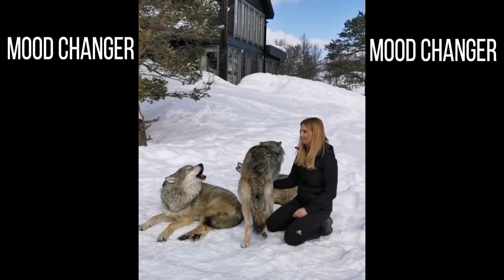Cute Funny Dogs Compilation Videos 2020 (Subscribe to see more awesome videos like these)